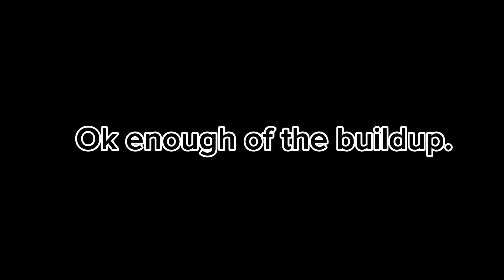Lilith is NOT Eve. Your theory is just stupid.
This video isn’t serious, it’s just a quick video I wanted to make because I hated the theory.